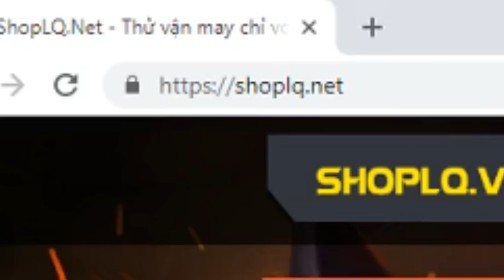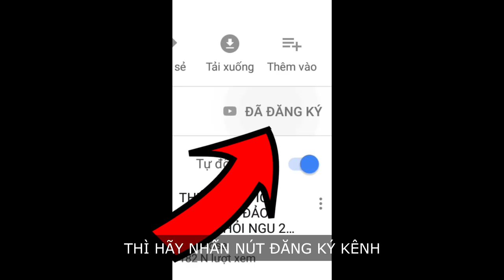POBBROSE ÔNG TRÙM ROBOT CỦA NHỮNG ÔNG TRÙM !!! (Pobbrose đấu trường robot) ✔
Pobbrose chơi đấu trường robot Clone Drone in the danger zone